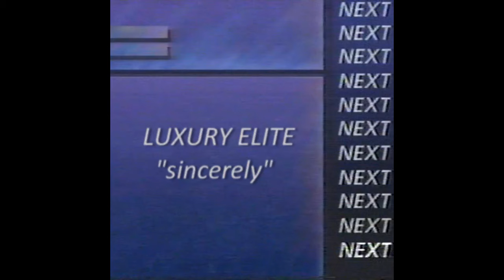The Best of Luxury Elite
Showcasing the best Late Night Lofi works by Luxury Elite.

1. heaven (0:00)
2. west coast dreams (1:17)
3. skyscraper (2:41)
4. nightlife (4:21)
5. sightsee (5:24)
6. hott line (7:03)
7. beverly hills (9:50)
8. jewelry (11:53)
9. perfume (14:08)